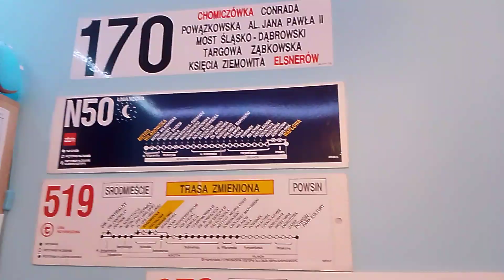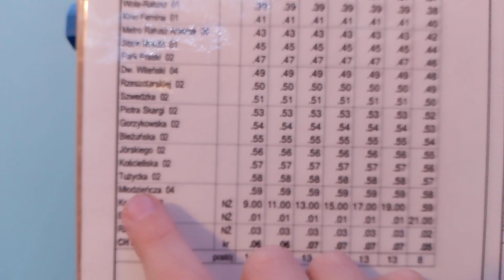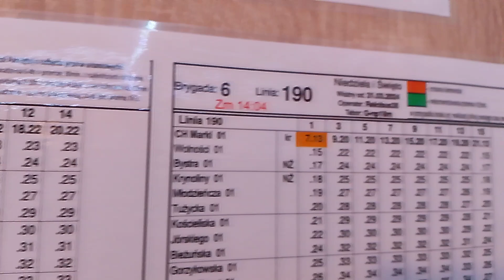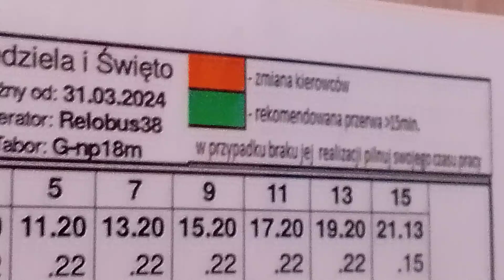Obsługa Karty Kierowcy autobusu